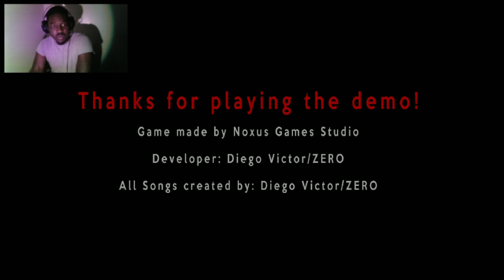ALMOST S*** MYSELF [Night Maniac]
Snap@ jay.mac07
PSN: MickyDezz--

prod.mynamesdenzel

(prod.unsak)